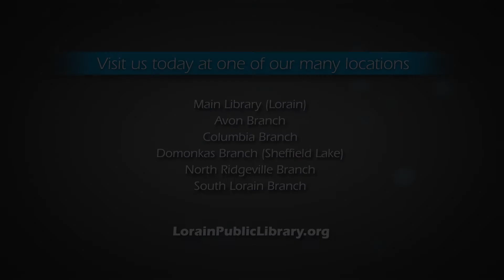Dazzle your Mind at the Lorain Public Library System!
Watch for a fun glimpse inside some of our libraries.

There's always something going on at your Lorain Public Library System libraries! The Lorain Public Library System has six community libraries and a bookmobile to serve you.

We'll also feature great tutorials of our library services, book recommendations and more!  Join the conversation!